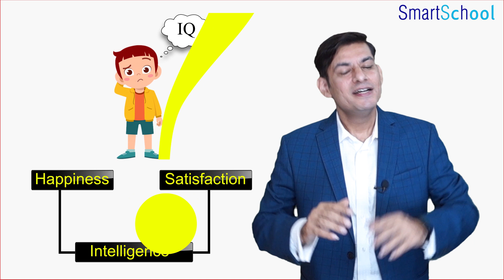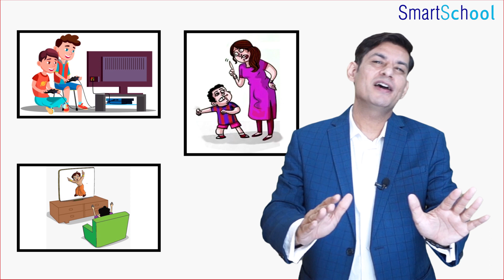Raise Creative Children | Improve Your Child's Creativity | Anurag Rishi | Webinar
Every Child is Born Creative and Imaginative, You need to encourage Your Child to see things in a New Perspective, Experiment with Ideas, and Build Connections.

Creativity is all about Discovering and Inventing new things. Creativity Motivates Children to be Imaginative and Inventive which in turn fosters the mental Growth of a Child.

Join an Interactive Webinar for Parents on "Bring the Genius Out" Where we will be discussing how to bring out the Maximum Potential of Your Child and Boost their Academic Progress, Improve and Refine their Creativity.

OR

Mr. Anurag Rishi (One of the India's Best Motivational Speaker) will help you boost your child's confidence, improve his/her academic performance, and sharpen their interpersonal skills.

Join this Webinar to Raise Creative Children with High Self Confidence and Outstanding Academic Results.